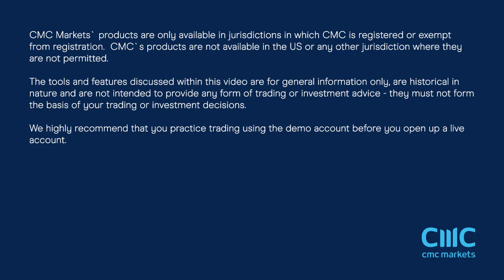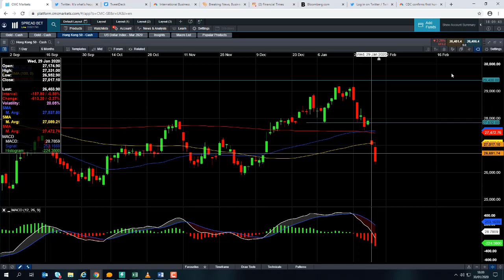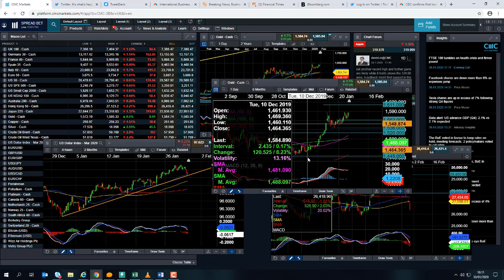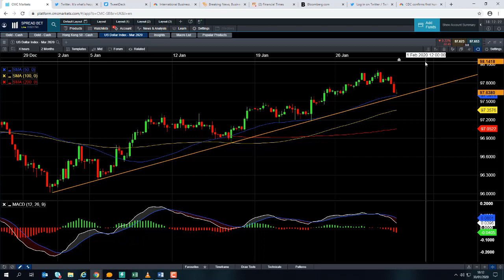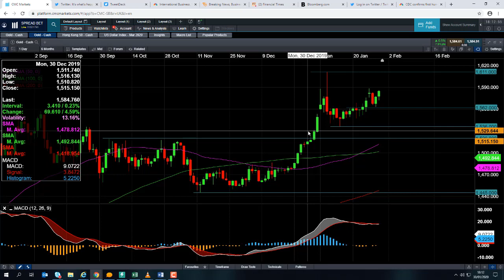Will gold target $1,600? – 30th January 2020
David talks about the push higher in gold due to the flight to quality effect, on account of the coronavirus situation, and he discusses the possibility of it targeting $1,600. Get the latest daily analysis on key markets such as US 30, UK 100, Germany 30, Japan 225, USD/JPY, EUR/USD, GBP/USD, Brent and West Texas Crude Oil and Gold via our CMC TV playlist.